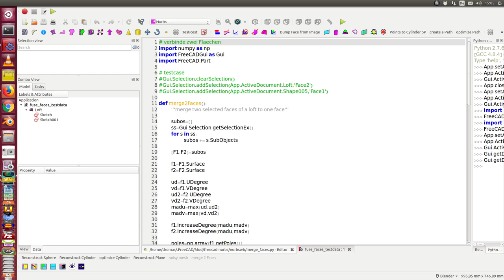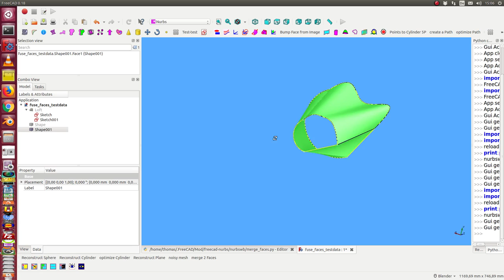merge 2 faces of a loft